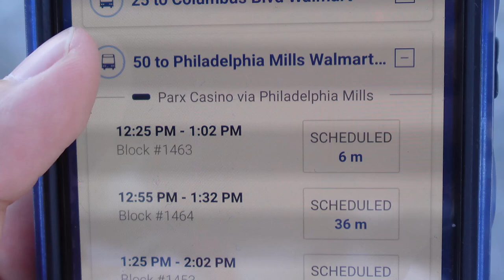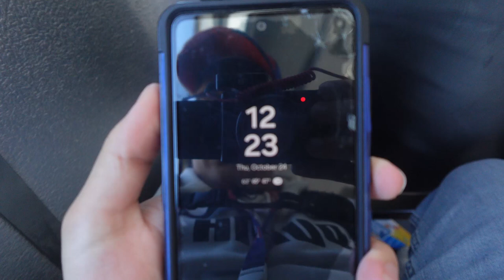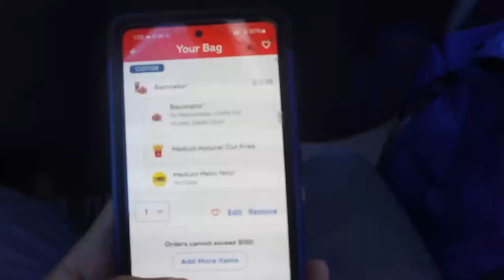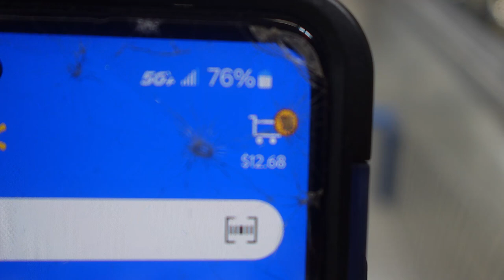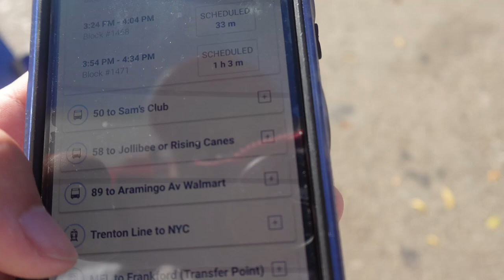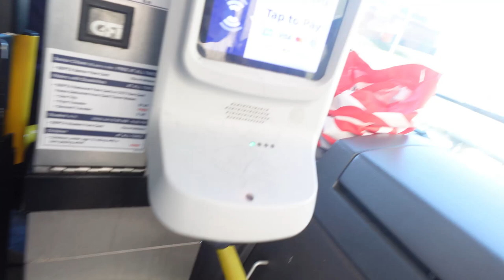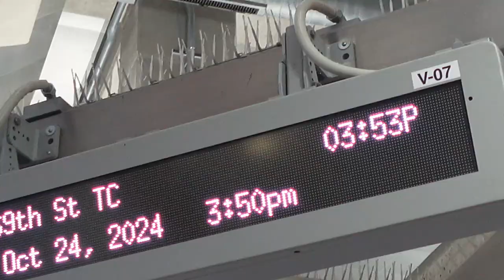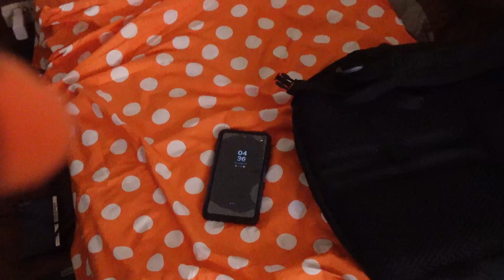Today's Day in life Vlog #31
This video was recorded since Thursday October 24, 2024